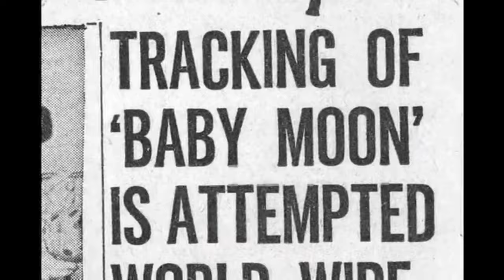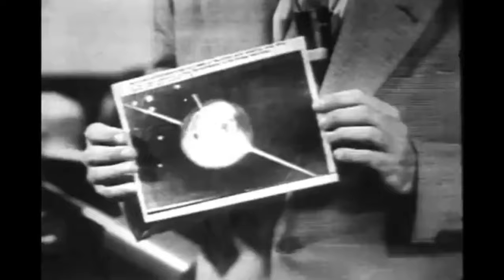Jupiter Neon - Sputnik (Official Music Video)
Hey dreamers.
This is my brand new release called "Sputnik".
As all my musik this song is also a step from the journey to space.
The world was shocked about the first satelite.
Today it is just everyday business story.
Satelites are all around and indispensable to the modern life.
And if the sky is clear. keep watching for those friends...
They help you to share all the dreams...like me...